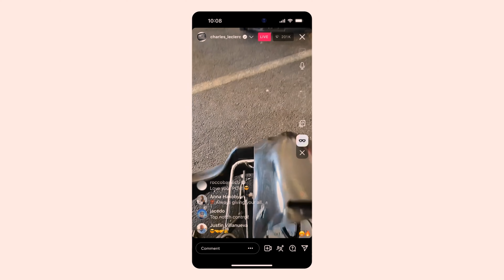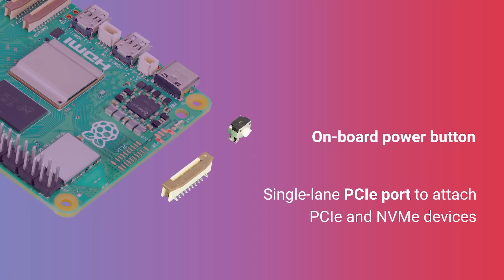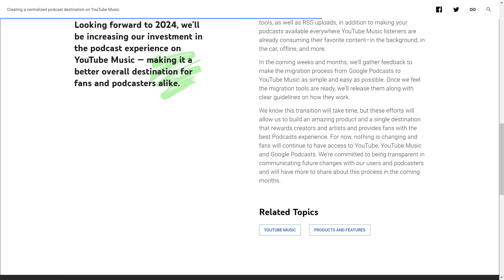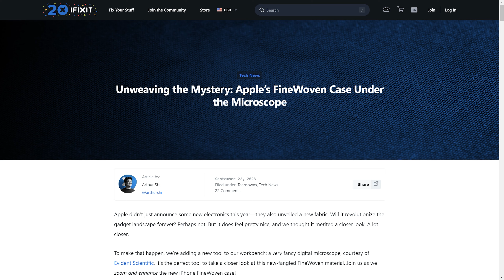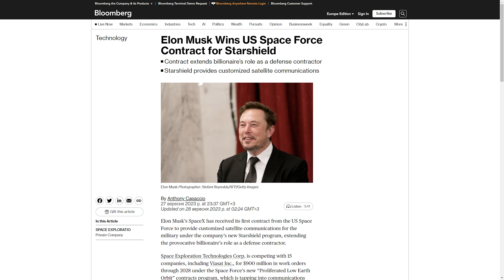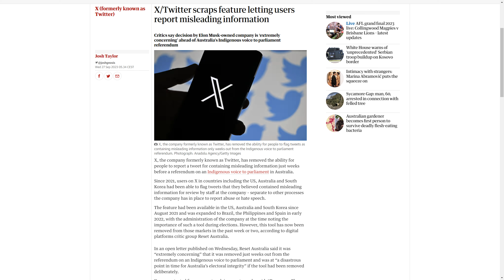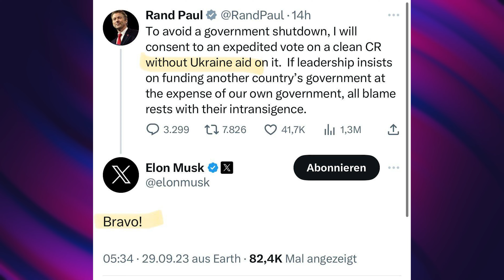Маск впливає на вибори, Meta робить розумні окуляри, анонс Raspberry Pi 5 | Маленькі Новини №30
Прийшов час поговорити про останні події світу технологій та інтернету!

00:00 - Вступ
00:24 - Snapdragon XR Gen 2 та AR 1
01:07 - Meta Quest 3
02:05 - Розумні окуляри Ray Ban X Meta
02:39 - Дивуючий Метавсесвіт
03:23 - Raspberry Pi 5
04:12 - Google закриває Podcast та HTML Gmail
04:56 - FineWoven з проблемами
06:05 - Маск продав Starshield
06:32 - Гендиректор X нічого не знає
07:59 - Твітер за дезінформацію